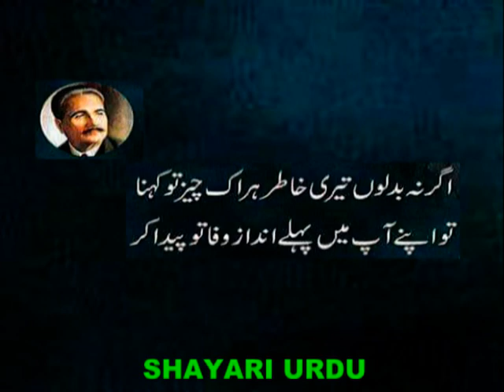Longing for love_प्यार की लालसा_محبت کی تمنا ہے_muhabbat ki tamanna hai